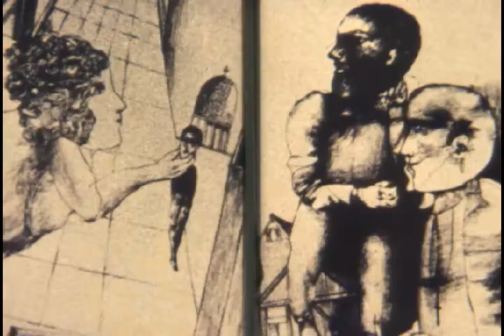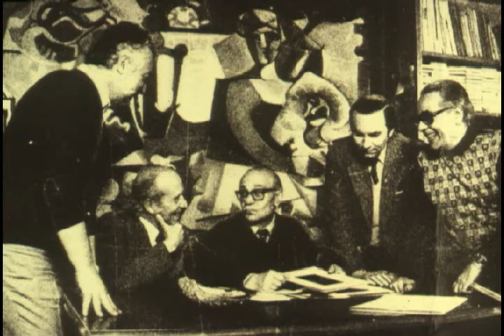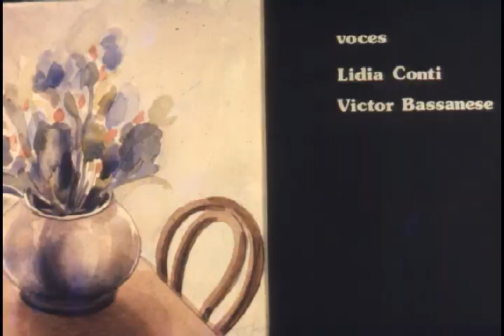Donnini por Donnini.avi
dibujante argentino Armando Donnini Premio de honor de Dibujo